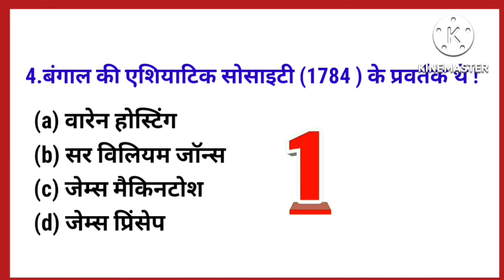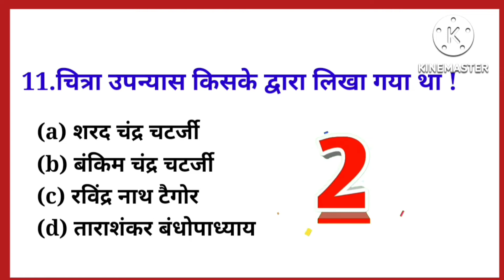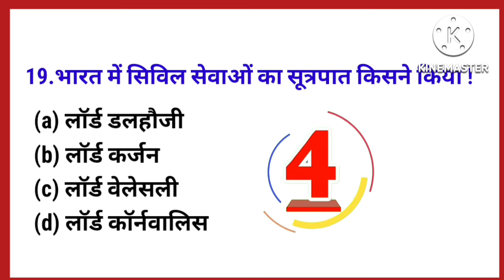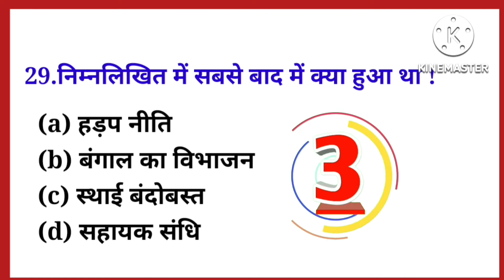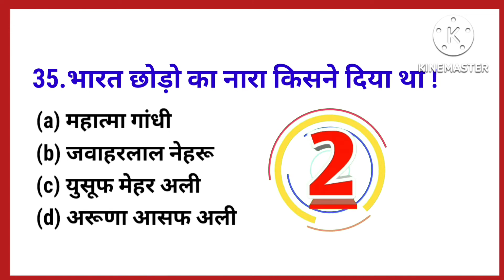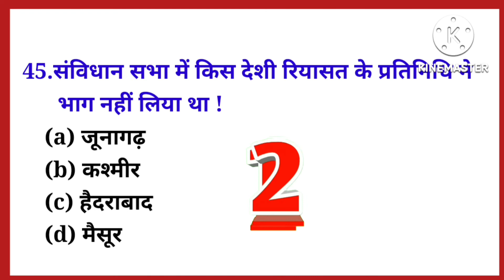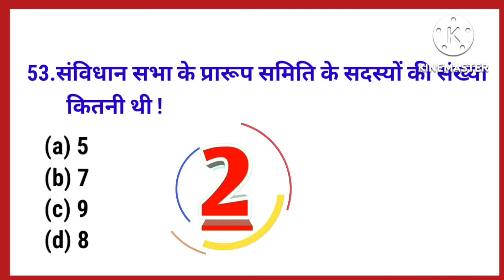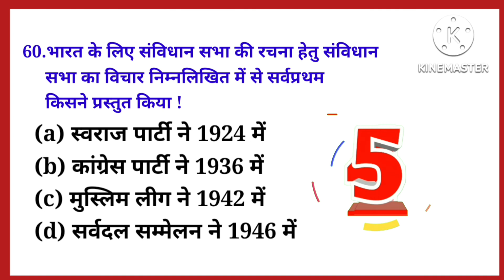Modern history mcq in hindi |gk modern history question and answer |indian history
Gk most important question and answer for All competative Exams ..
Gk Question and Answer | Gk in hindi |Gk quiz | Gk oneliner | Gk Important question |Gk Questions

विज्ञानं में पुछे जाने वाले प्रश्न
सामान्य प्रशन उत्तर
रेलवे में पूछे जाने वाले प्रशन
रेलवे में पूछे जाने वाले प्रशन उत्तर
पुलिस कांस्टेबल में  आने वाले प्रशन उत्तर
विज्ञानं के टॉप प्रशन उत्तर
सामान्य ज्ञान के प्रशन और उत्तर हिंदी में
ntpc में पुच्छे जाने वाले  प्रशन
gk latest question and answer
gk question and answer 2022
gk
GK
Gk quiz in hindi
gk question for railway
gk questions for police
gk question for banking
gk questions for one day exams
important gk question and answer
gk quiz
question and answer
gk question for you
goverment job gk question
gk question and answer for goverment job
gk question for ntpc
gk question for group D
gk 2020
gk 2021
gk 2022
general knowledge
important gk  question for competitive exams
railway gk
gk question and answer for constable exam
gk in hindi
important gk
india gk
indian gk
hindi gk
samanya gyan
general knowledge question and answer
lucent gk
lucent important  gk question
lucent important gk question and answer
geography gk question
geography gk question in hindi
lucent 1000 question
lucent 100
lucent gk for cgl
gk tricks
gk video
gk class
general knowledge video
general knowledge
gk question and answer
big guide education
g.k quiz in hindi
g.k questions
gk today
gk latest
gk ki video
gk ki video kaishe banaye
basic gk question answer
bar bar puche jane wale prashan
gk study
biology gk
biology question and answer
biology question for ntpc exam
rrb science gk
rrb je science question
science gk question
science quiz
science question paper
science quiz
science foe ssc cgl
science for railway exam
science for competitive exam
general secience for rrb
general scirnce question for railway
railway  exam me aane wale question
railway me aane wale question and answer
police exam kaishe pass kare
police constable me aane wale prashan
police exam me aane wale question and answer
general sciene top question and answer
kagaji mudra jaari karne wali desh
science question for rrb exam
gk question for ssc constable
science question for ssc constable
question ansd answer for ssc chsl exam
gk question for ssc chsl exam
gk question for high court exam
1. GK
2. General Knowledge
3. Important GK Questions and answer for 4. Competitive Exams
5. Quiz Test
7. Important gk
8. Quiz test
9. competitive quiz
10. competitive general knowledge
11. GK in Hindi
12. general knowledge quiz
13. quiz questions
14. general knowledge questions
15. gk quiz
16. general knowledge questions with answers
17. gk question in hindi
18. GK Question Answer
19. India GK
20. hindi gk
21. samanya gyan
22. gk questions
23. india gk in hindi
24. 2021 gk questions and answers
25. lucent gk
26. lucent gk
27. lucent gk in hindi video
28. lucent GK in hindi
29. lucent geography in hindi
30. lucent geography